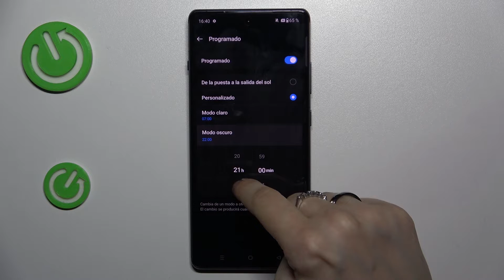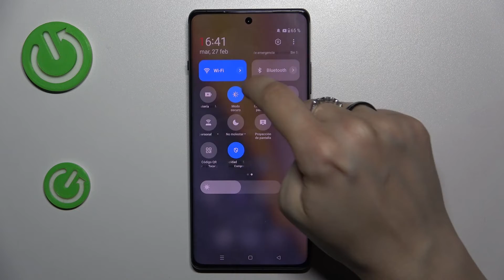Cómo activar el tema oscuro en OnePlus 12R - modo oscuro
En este tutorial, aprenderás cómo activar el tema oscuro en tu OnePlus 12R para reducir la fatiga visual y mejorar la legibilidad en condiciones de poca luz. Te guiaremos a través del proceso paso a paso para acceder a la configuración del tema en tu dispositivo y cómo habilitar el tema oscuro en todo el sistema y en aplicaciones compatibles.

¿Cómo activar el tema oscuro en OnePlus 12R?
Tutorial para habilitar el tema oscuro en todo el sistema en OnePlus 12R, ¿cómo hacerlo?
¿Dónde encontrar la configuración del tema en OnePlus 12R?
¿Qué aplicaciones admiten el tema oscuro en OnePlus 12R?